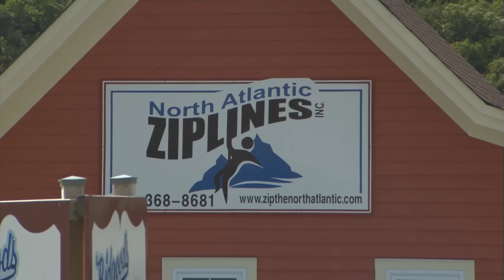RMR: Rick and Tom Mulcair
Rick goes zip-lining with Leader of the Official Opposition Tom Mulcair in Petty Harbour, NL.